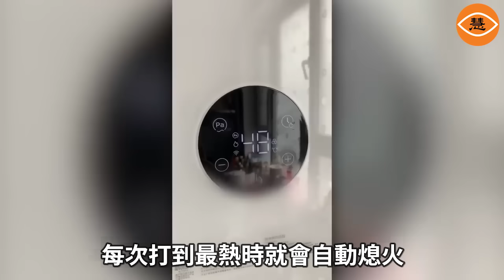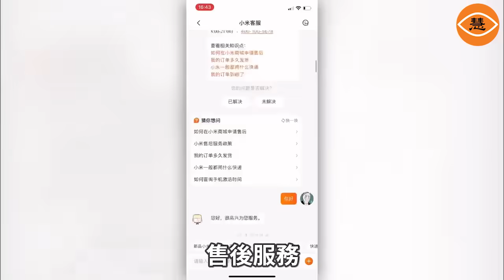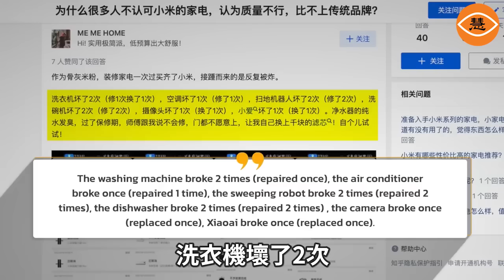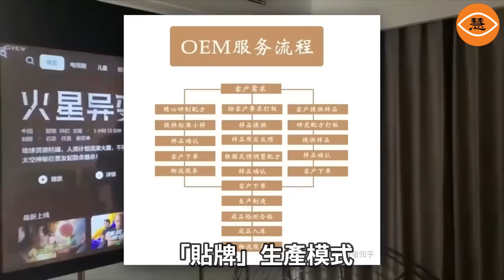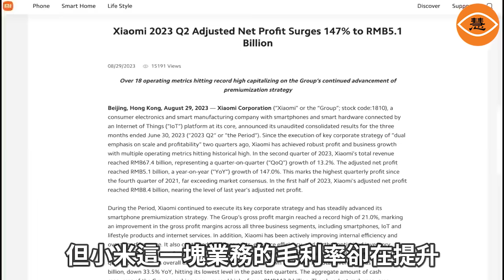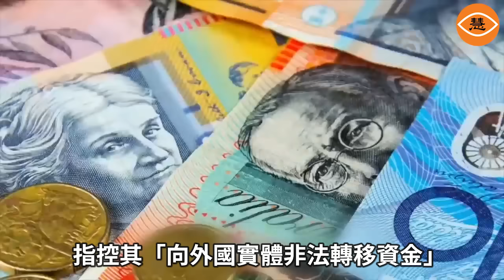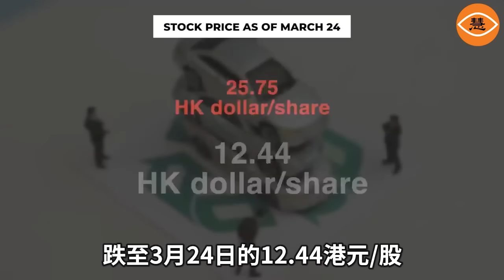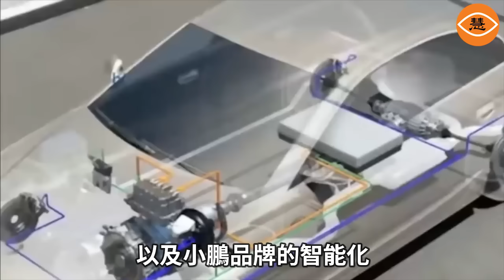國貨之光小米出事 家電質量太差上熱搜 用戶怒砸洗衣機視頻刷屏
最近，除了「遙遙領先」令人失望的華為之外，以「技術控」聞名的小米也湊熱鬧似的登上中國熱搜。此次事件被網友們戲稱為「小米熱水器門」。